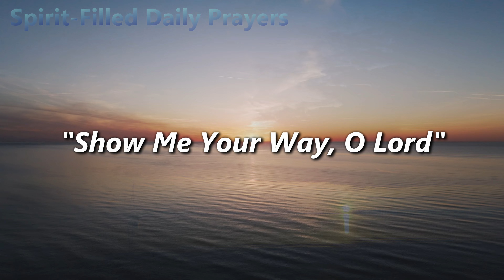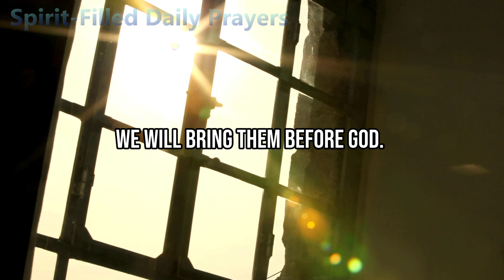Guidance Prayer: Say this Powerful Prayer to be Led and Bless | Spirit Filled Daily Prayer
We cover:
- daily prayers and blessings
- prayers that work immediately
- say this powerful prayer everyday
- life changing morning prayer
- benefits of praying in the spirit